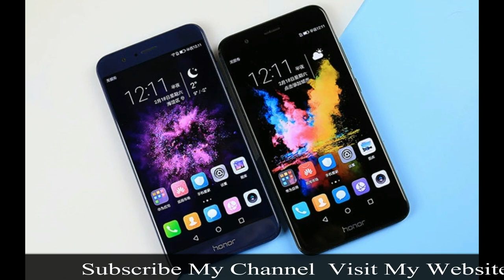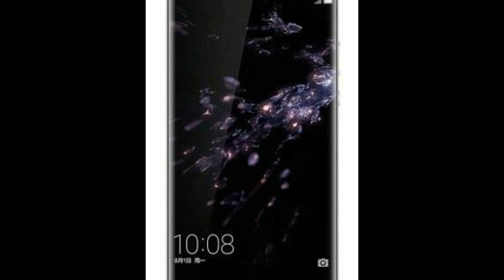Honor Note 9 Review in tamil |Honor Note 9 Camera | Honor Note 9 Specs in Tamil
Honor note 9 Tamil | Honor Note 9 Review in Tamil | Honor note 9 Specs

Honor Note 9 Review in tamil |Honor Note 9 Camera | Honor Note 9 Specs in Tamil | MGV Technology

THANK YOU ALL for your support